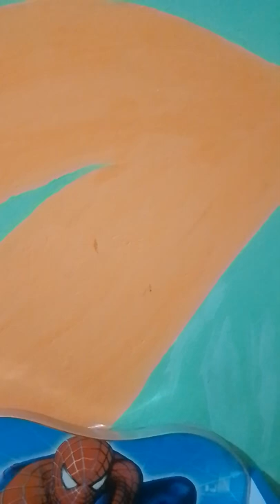আদরের বোন, সত্যি তুমি আমার আদরের বড়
আদোরে বড় বোন আমার